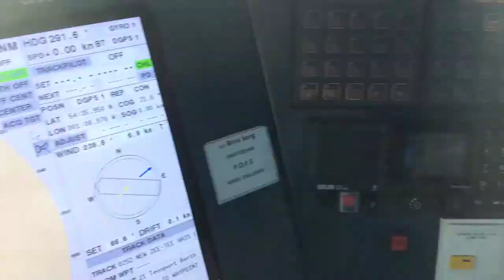‘Bore Song’ Tees Dock to sea.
Another nice evening with little wind.